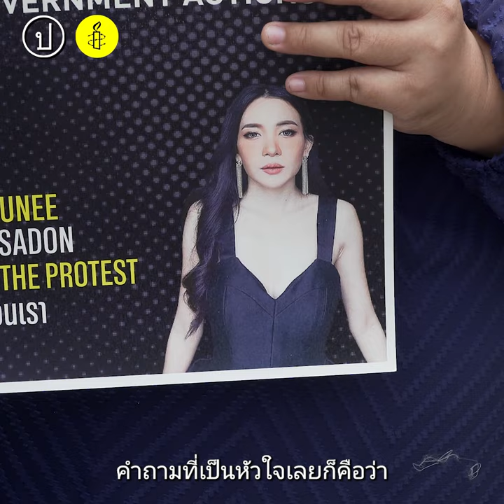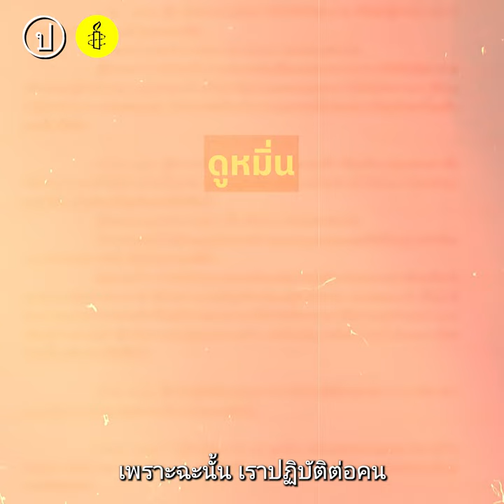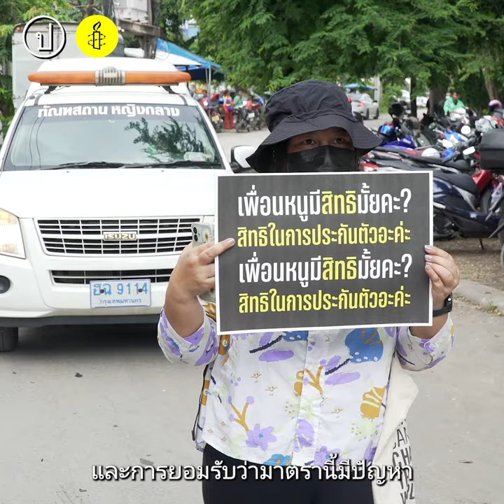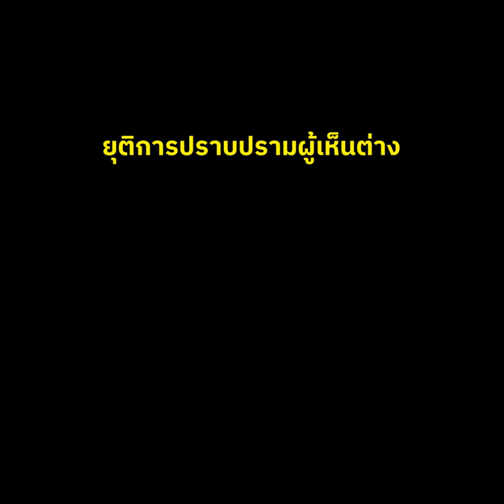Protect The Protest : ปล่อยนักโทษ ม.112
ก่อนหมดปี 2566 ยังคงมีผู้ถูกคุมขังเพราะ ม.112 อีกจำนวนมาก ทั้งผู้ถูกกล่าวหาที่ยังไม่ได้รับการประกันตัว และผู้ที่คดีมีคำพิพากษาถึงที่สิ้นสุดแล้ว

กฎหมายอาญามาตรา 112 ยังคงมีปัญหาทั้งในแง่ตัวบทและการบังคับใช้ โดยถูกนำกลับมาใช้อย่างแข็งขันหลังการรัฐประหารของ คสช. และหลังเกิดกระแสการชุมนุมเรียกร้องปฏิรูปสถาบันกษัตริย์ตั้งแต่ปี 2563 เป็นต้นมา

อีกทั้งการพิจารณาคดียังไม่มีความคงเส้นคงวา เมื่อนำฐานความผิดสามอย่าง 'ดูหมิ่น-หมิ่นประมาท-อาฆาตมาดร้าย' ซึ่งแนวทางการตีความก็ยังไม่แน่นอนเข้าไว้ด้วยกัน โดยมีโทษจำคุกระหว่าง 3-15 ปี

"พอเราไม่มีวิธีคิดในเรื่องของการวิพากษ์วิจารณ์ ทุกอย่างก็เลยถูกตีความว่าเสื่อมเสียพระเกียรติยศ"